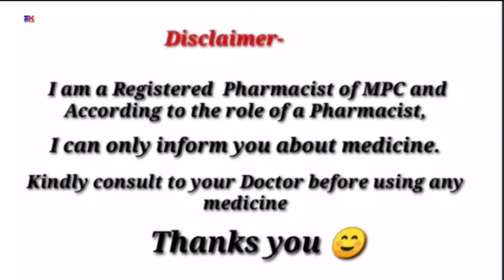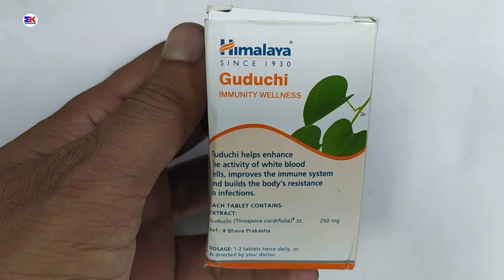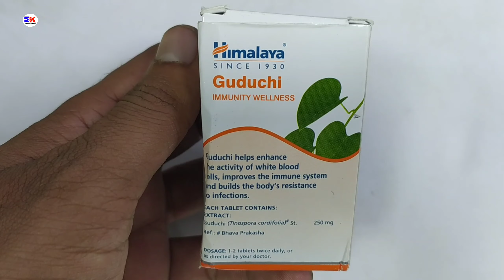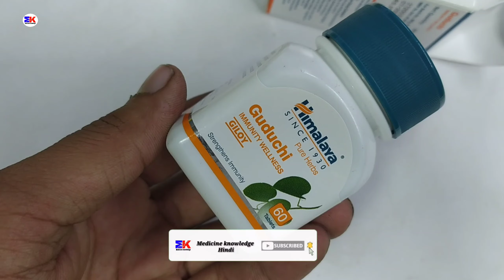Himalaya Gudchi Tablet | Himalaya Gudchi immunity Wellness Tablet | Himalaya Gudchi Tablet Uses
kindly note